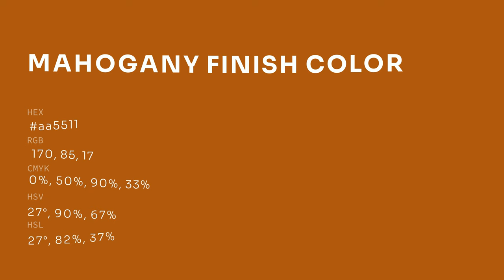Mahogany Finish color aa5511 hex color - Red color - Cool color aa5511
What color is Mahogany Finish ? aa5511 hex color - Red color - Cool color aa5511

Hex aa5511 Color Code is also known as Mahogany Finish color.